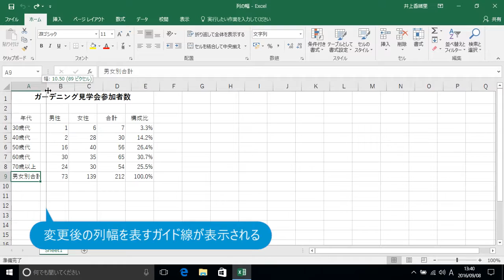セルの横幅を変えるには（Excel 2016）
Excelでは、すべての列が同じ幅になっているため、列幅よりも文字数が多いと文字が隠れてしまいます。ここではすべての文字が表示できるように列幅を調整します。